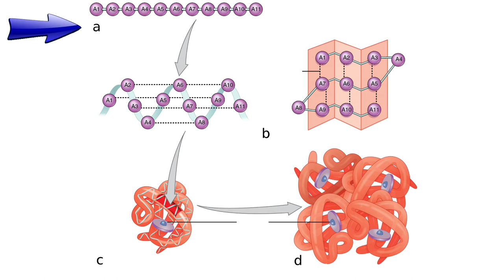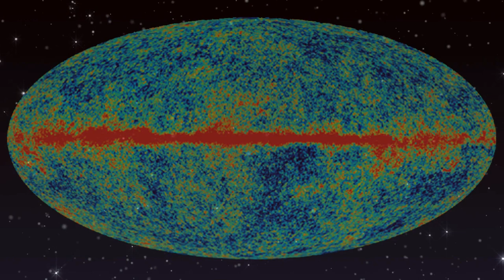Pondering Panspermia w/ Brian Selznick, Author of Big Tree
Was life on Earth sparked by cosmic impacts from space? We talk with Brian Selznick, author of Big Tree
NARRATOR: There are those who suggest that life on Earth began out there… Among the stars. Well, not the stars. Too bloody hot. Among the planets and asteroids, scattered throughout the Cosmos… With building blocks of life that may have been the forebearers of proteins, biopolymers, and peptides. Some believe there may still be the stuff of life floating around space searching for a planet or moon where they can, once again, ignite the process we call… life…

Welcome back to The Cosmic Companion. I'm James Maynard. This week we are Pondering Panspermia. This notion presents the idea that life on Earth - may have been delivered to our world - in whole or in part - by asteroids and comets. This same process could also spark life around the Universe...